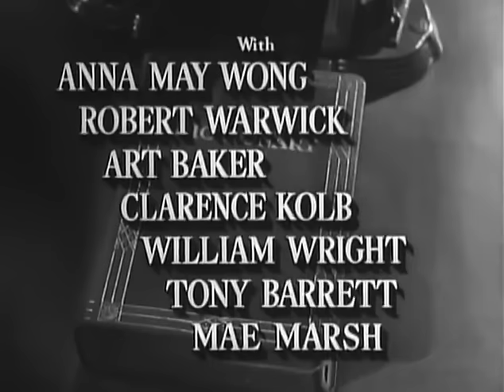Impact (1949) Film noir full movie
Impact 1949 full movie. Brian Donlevy stars in this film noir movie. A business man is unaware that his new trophy wife has set a plan in motion to get rid of him, permanently. In quite a cool little plot twist for a b-movie crime noir, He survives the attempt on his life but now has amnesia. He ends up in a small town and finds out he is wanted by the police for something he did not do.   - Broken Trout -
 broken trout movies